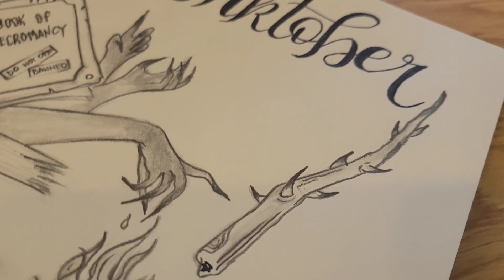Wand - Inktober Day 7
Hello everyone! Thanks so much for the positive response from yesterday's video! I appreciate you all. Here's an easy one for today!